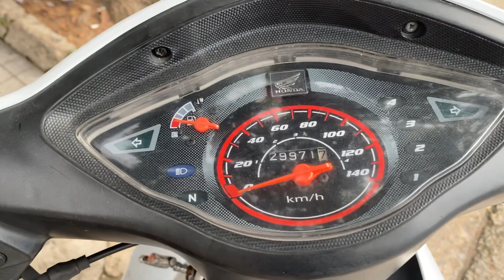Chuyên Xe Cũ Giá Rẻ Wave Alpha 2016 Zin Đẹp LH 0932325278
Cửa Hàng Mua Bán Xe Máy  Duy Đạt
Địa chỉ: Khu phố 2 , Phường Tân Hiệp , Biên Hòa Đồng Nai
Trả Góp
Ship Xe
Trao Đổi Mua Bán

xe máy cũ biên hòa, xe máy cũ đồng nai, xe máy cũ bình dương, xe máy cũ hcm, mua bán xe máy cũ, xe máy cũ miền tây, xe máy cũ miền nam, xe máy cũ gần đây, xe máy cũ cần thơ,xe máy cũ hà nội,xe máy cũ an sương,xe cũ giá rẻ tphcm,xe cũ giá rẻ tại hà nội,shorts xe máy thanh đoàn